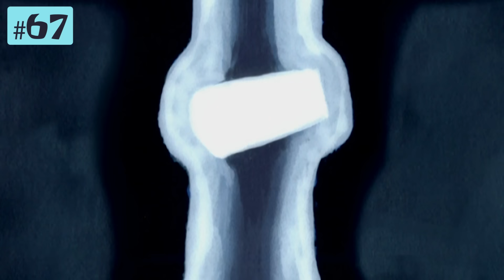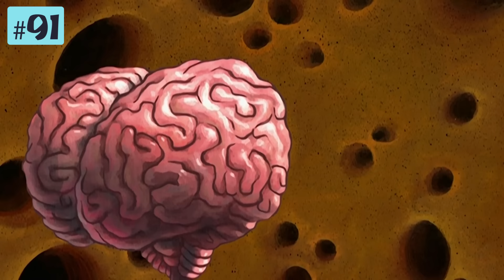Most PAINFUL Moments in Bikini Bottom 🤕 | SpongeBob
Even squishy sea sponges get hurt sometimes! Reserve a room at Weenie Hut General Hospital as we go over the biggest, most painful injuries and moments in SpongeBob SquarePants!